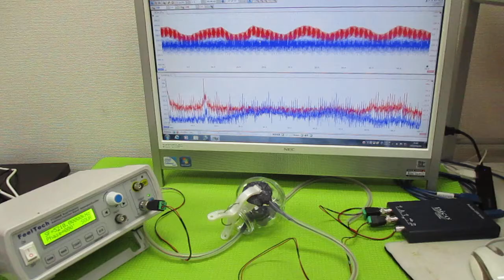超音波発振制御プローブの製造技術 ultrasonic-labo